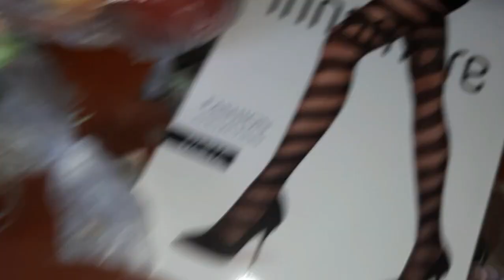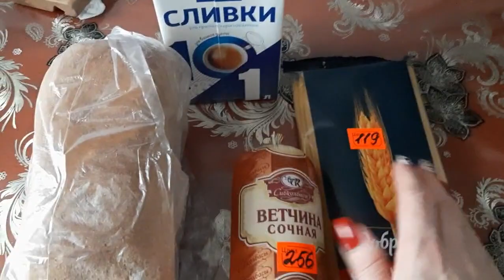Корзина покупки за неделю г.Омск//ПОКУПКИ МАГНИТ 🧲